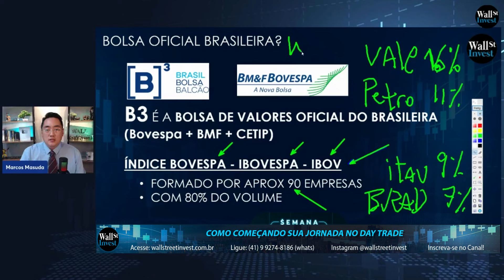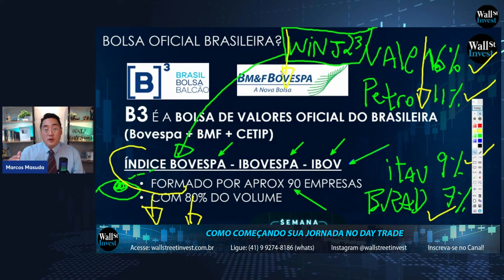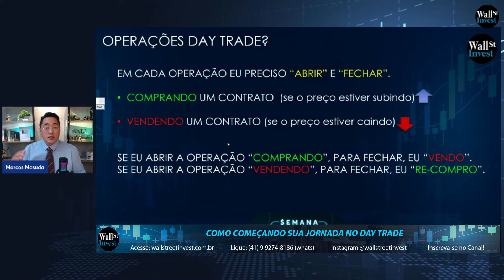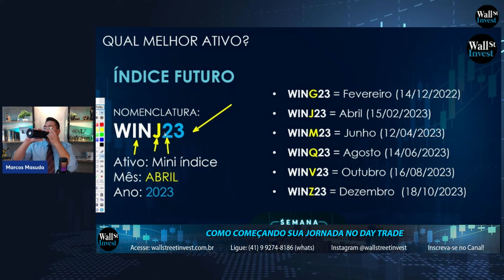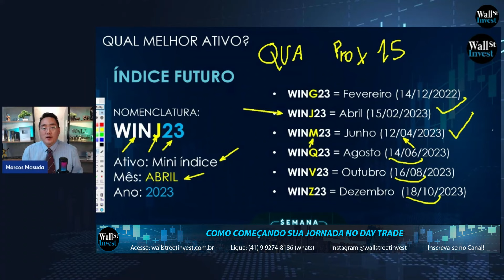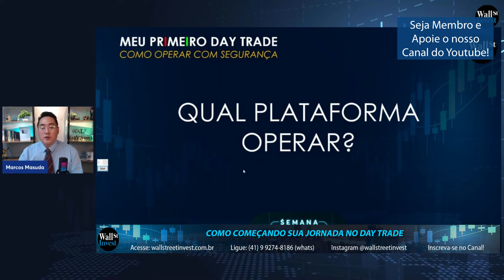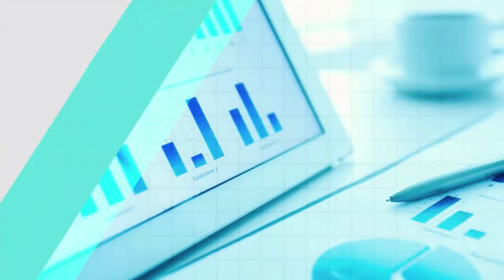Como o Trader Iniciante Começa no Day Trade do Zero [Passo a Passo]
Aprenda com o Prof. Marcos Masuda do Curso Day Trade - Direto ao Ponto, qual melhor Mercado para o Trader Iniciante operar na Bolsa de Valores.

Essa aula é indicado para o Trader Iniciante.

Nessa videoaula terá acesso as seguintes informações:

BOLSA OFICIAL BRASILEIRA:
ATIVOS PARA OPERAR
WINM23
VALE3
PETR4
ITAU

ATIVO
NOMENCLATURA
INDICE FUTURO
MES
ANO

MINI ÍNDICE
01 TICK = 05 PONTOS = R$1,00

🟢 Meu treinamento, quer acelerar seu conhecimento?

(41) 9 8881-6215 (Prof Masuda) ,